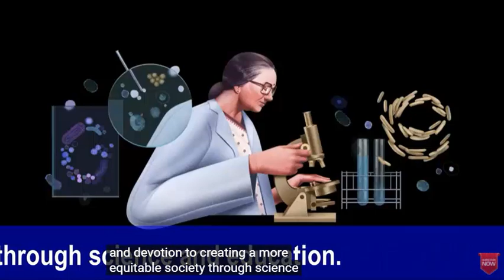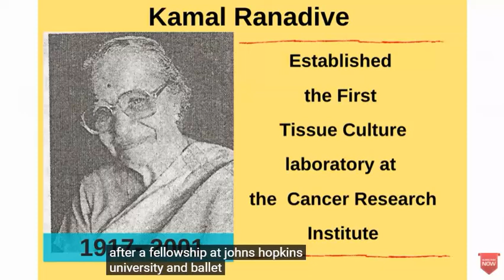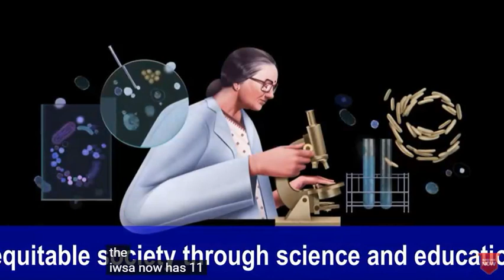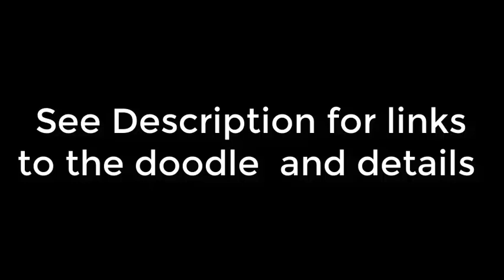Nov 8 ,2021 Google Doodle honours Indian Cell biologist n scientist Dr Kamal Ranadive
Today’s Doodle, celebrates Indian cell biologist  Dr. Kamal Ranadive on her 104th birthday. Ranadive is best known for her groundbreaking cancer research and devotion to creating a more equitable society through science and education.

Kamal Ranadive, née Kamal Jayasing Ranadive was an Indian biomedical researcher who is known for her research in cancer about the links between cancers and viruses. She was a founder member of the Indian Women Scientists' Association.

Dr. Ranadive and 11 colleagues founded the Indian Women Scientists’ Association (IWSA) to support women in scientific fields.

The (IWSA) Indian Women Scientists’ Association now has 11 chapters in India and provides scholarships and childcare options for women in science. Dr. Ranadive’s dedication to health justice and education remains influential to her students who work as scientists today.

Remembering her on her birthdate, Dr. Kamal Ranadive